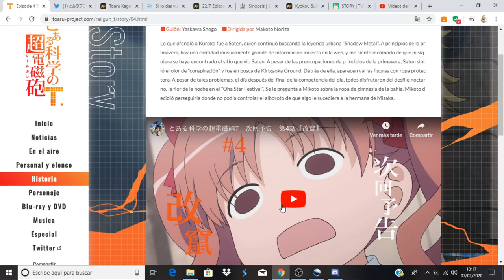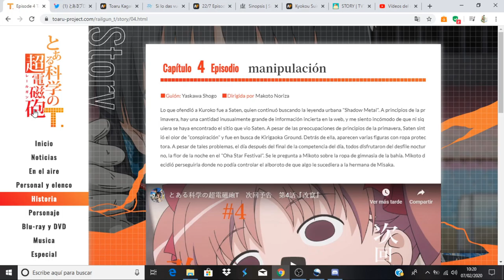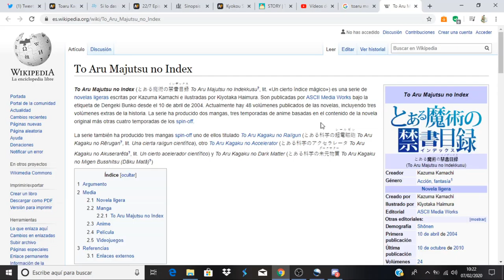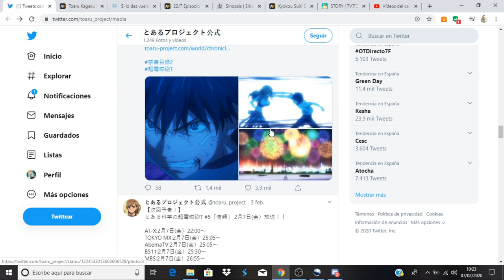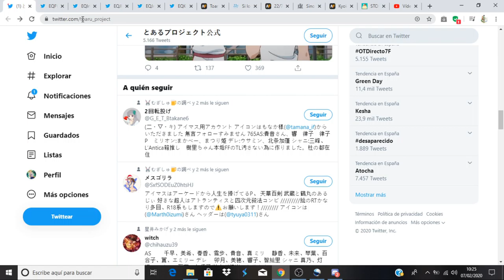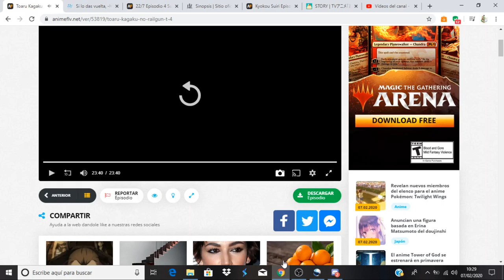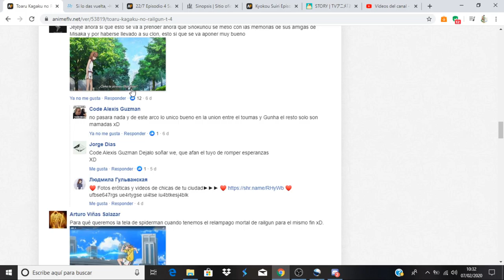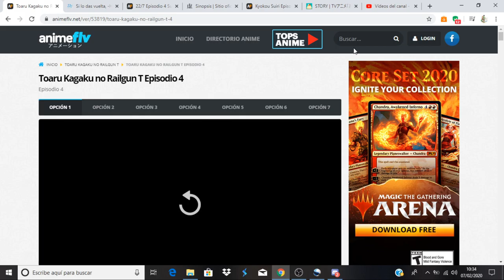Toaru Kagaku no Railgun T comentando avance del capitulo 5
Podéis meteros también en mi Discordia Anime Opening and Ending: Toaru Kagaku no Railgun T